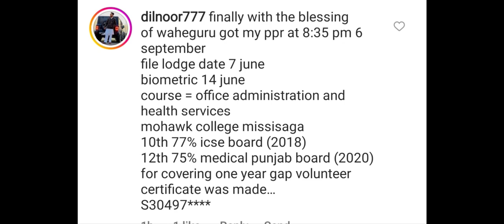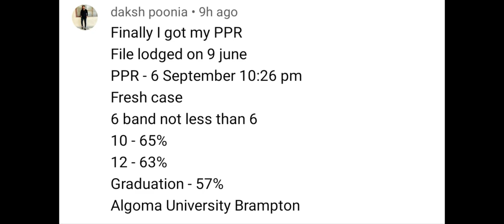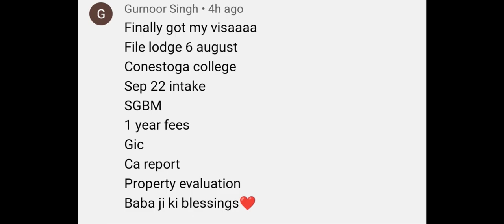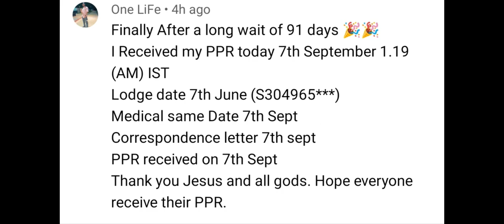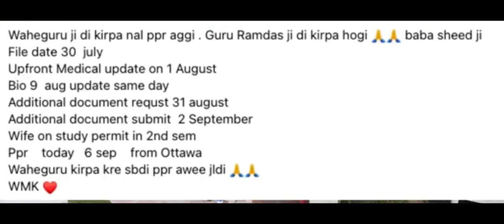7 September ppr request timeline 🇨🇦🇨🇦 canada/ppr request timeline canada ppr january ppr request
permit canada, spouse open work permit canada,
canada spouse open work permit, latest ppr timelines,
spouse visa canada,s vlogs canada, canada work
visa,pprs updates, spouse open work permit canada
latest news, canada spouse visa open work
permit,canada pprs,s vlogs canada pprs, spouse open
work permit.pprs canada, canada visa 2022, spouse
open work permit canada, canada spouse open work
permit canada,canada study visa, canada visa,
students visa, students life, students work, students

files, students hard work, canada ppr timeline April
skipped files, canada ppr timeline september, canada
ppr timeline January intake 2023, canada ppr timeline
2022, canada ppr timeline June results, canada ppr
timeline may2022, canada ppr timeline mail, canada
ppr timeline series, ppr timeline canada, ppr timeline
today, canada ppr timeline today, canada ppr timeline,
ppr canada timeline today, ppr timeline canada today.

air Canada

air india

25 July ppr timeline, ppr timeline september, canada
ppr timeline 2022, canada ppr timeline series, canada

latest canada ppr timeline today, latest ppr, study visa
canada, canada ppr today, canada sept 2022 intak
update, canada study visa ppr, canada visa
update,Jan intake 2023 ppr canada, latest ppr
timeline canada,

air Canada

air india

svlogs83

video about immigration and visas in this channel are
created based on the information.we have found on

our research experience and knowledge.use it at your

own risk